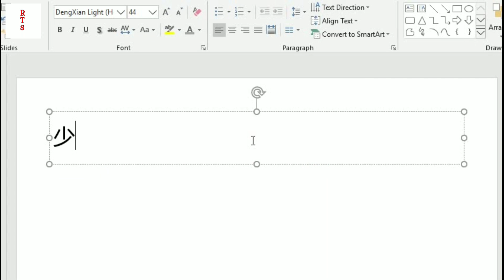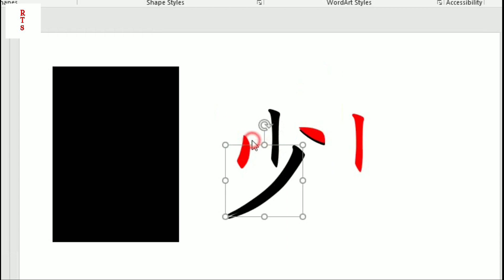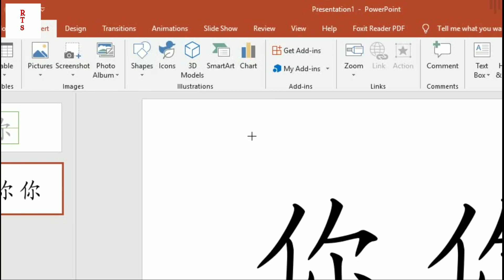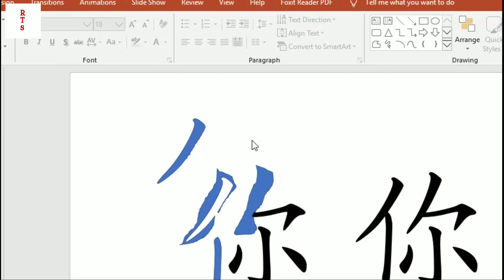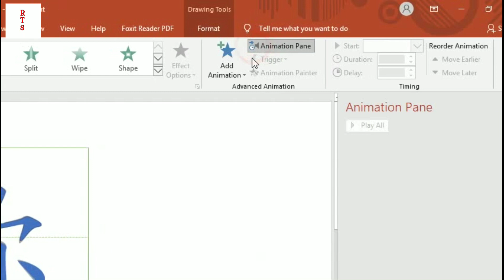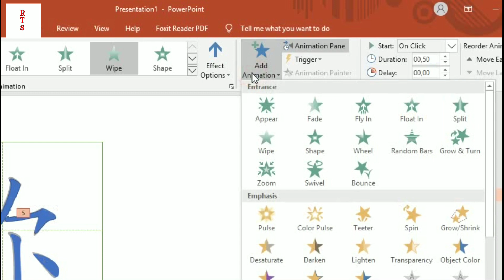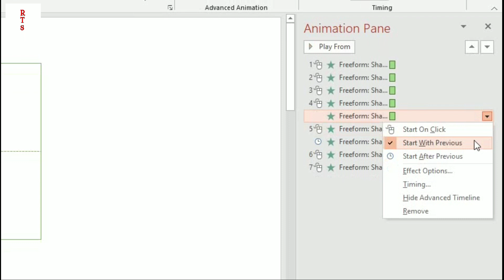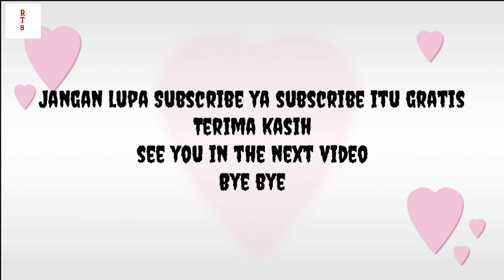Cara buat urutan goresan Mandarin sendiri di power point 2019 如何制作笔顺 PPT 2019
Wajib tonton habis. Baru bisa kuasain Cara pemisahannya semua ya
Ada kendala tulis di comment Makasi